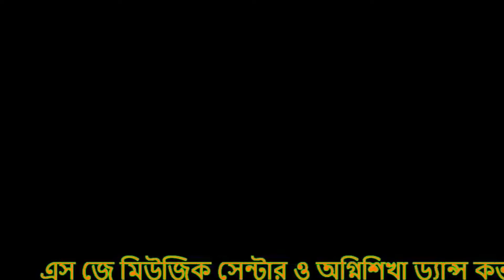Main Hoon Ek Bansuri hindi song Ag dance 💃 covers program